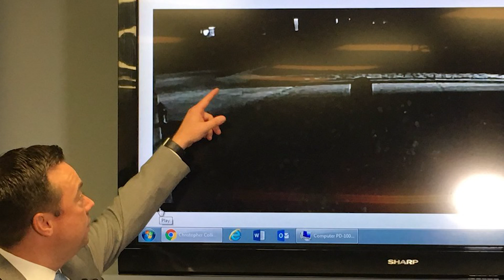Biztonsági kamerás felvételek félelmetes háttérsztorival 1. rész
Biztonsági kamerás felvételek félelmetes háttérsztorival

Bűnügyi dokumentumfilm / Crime documentary

Zene/Music:

Dark Matter
ThrillShowX

Tartalom:
0:00 - Intro
0:20 - Az internetes barát
2:55 - A sötét autó
6:07 - A kalapácsos
11:50 - Outro

Mackenzie Lueck, Chris Collinvitti, Missy Bevers